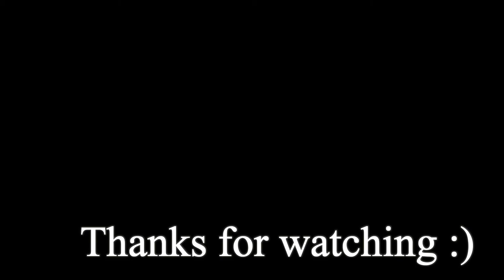Delicious Chicken Breast Schnitzel - easy recipe with great result!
Make your own tasty chicken schnitzel at home in under 30 minutes with this quick and easy recipe!
This schnitzel is perfect for burgers and sandwiches. Also goes very well with fresh salad, grilled vegetables or riсe.

Ingredients:
chicken breast (fillet) - 300 gram
1 egg
chopped onion - 30 gram
grated carrot - 50 gram
all purpose flour - 3 tablespoons
chopped parsley - 10 gram
salt, paprika, garlic powder, pepper - by taste